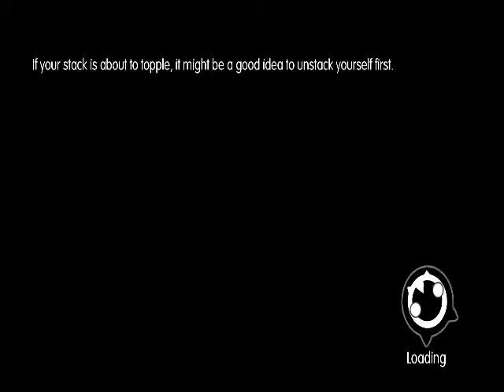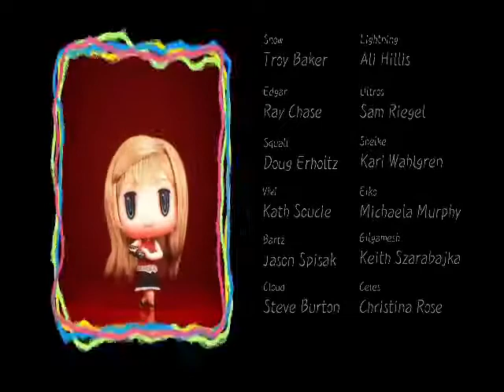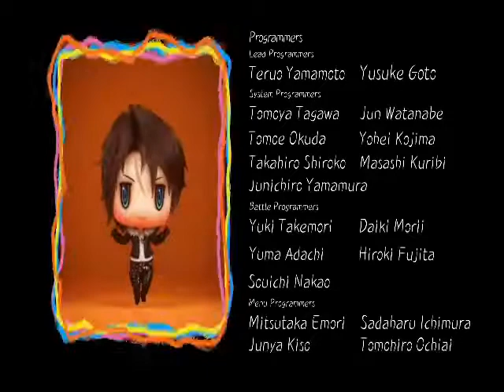World of FF Finale: Emotional Roller Coaster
Today we finish off the World of Final Fantasy, and boy what a trip it's been.  Thanks again all for watching!